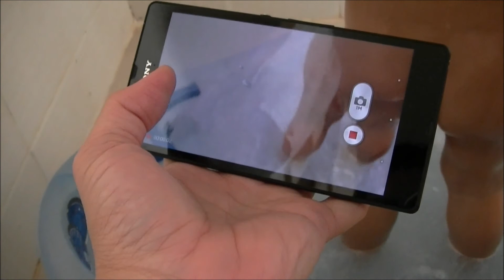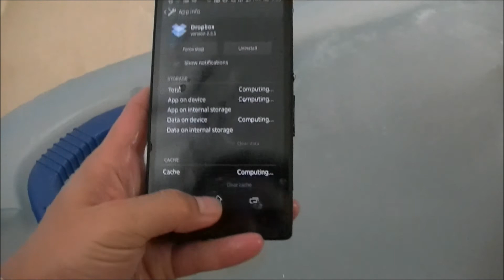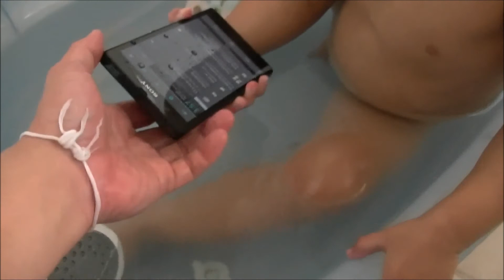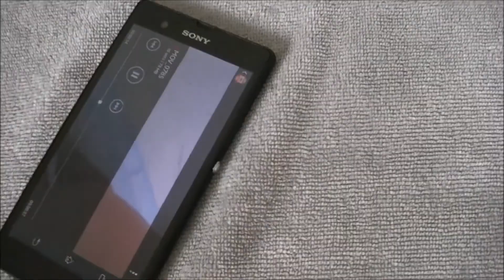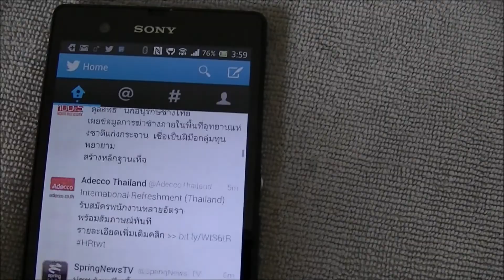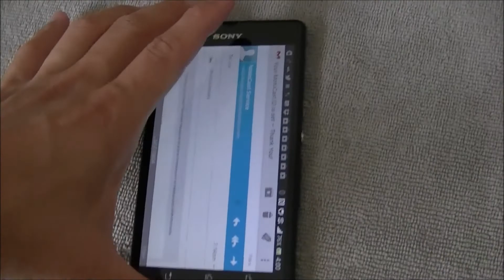Sony Xperia Z Water proof - ทดสอบกันน้ำกับ โซนี่เอ็กซ์พีเรียแซด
by @happymanth @PDAMobiz